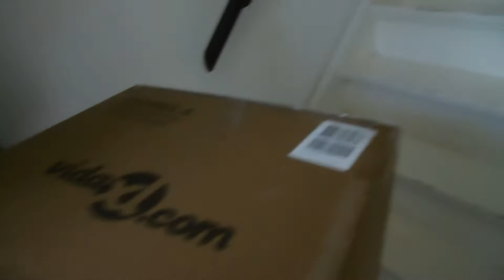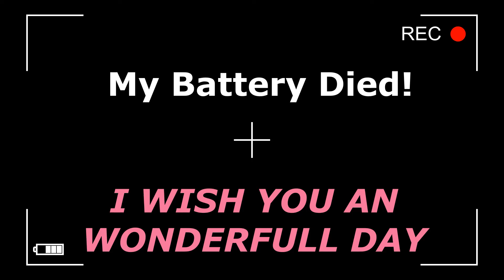Bleaching My Hair + Birthday Present Unboxing | Vlog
Hii guyss, So in this Vlog I decided to bleach my hair and put the color you chose in later. && My birthday present arrived and we unboxed it and installed it right away!